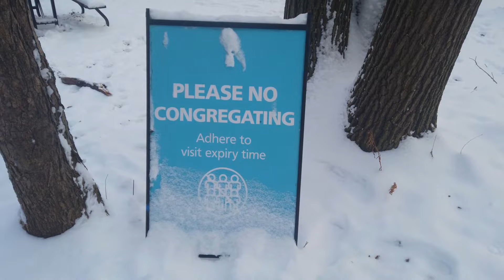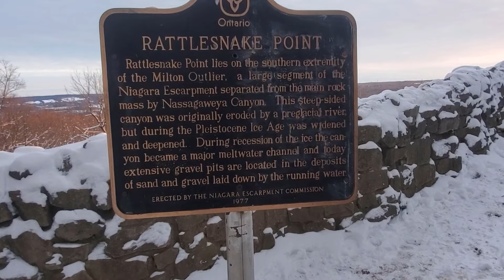Rattlesnake Point Hike in -20°C! (Extreme Winter Adventure) 🥶🏔️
What’s it like to hike Rattlesnake Point in -20°C? 🥶❄️ Join me on this freezing winter adventure as I take on one of Ontario’s most scenic trails in extreme cold conditions! Located in Milton, Ontario, Rattlesnake Point offers breathtaking views, rugged cliffs, and epic winter scenery—but in -20°C, it’s a whole new challenge!

Here’s what you’ll experience in this video:
🥾 Snow-Covered Trails – Icy paths and breathtaking winter landscapes
🌄 Stunning Lookouts – Panoramic views of the Niagara Escarpment
🌬️ Braving the Cold – How to stay warm and safe on a winter hike
📸 Epic Winter Photography – Frosty cliffs, frozen trees & more